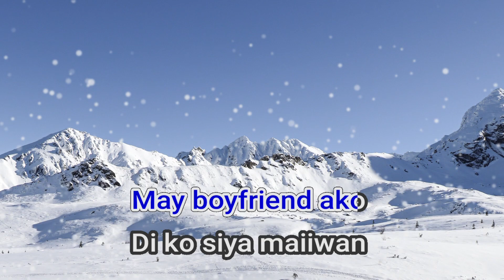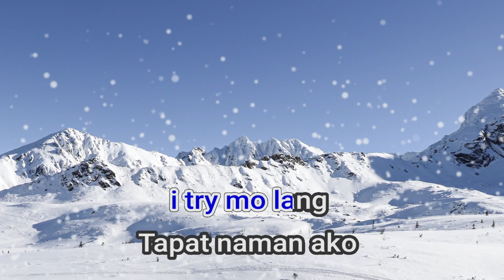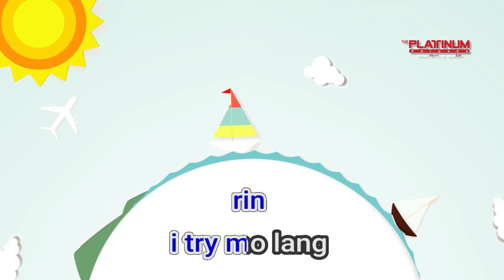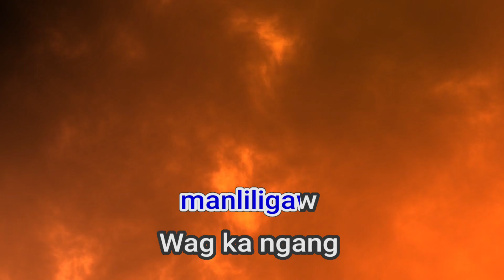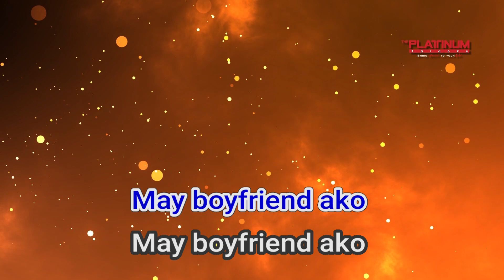16541 Miss Taken Blue Ketchup ft Danita Paner